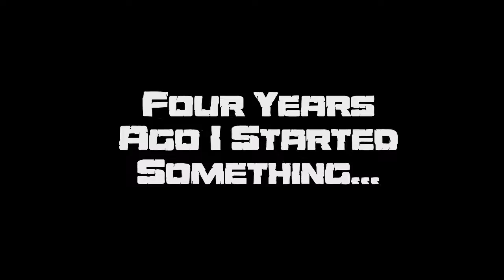Pro Wrestling Vlogs Coming Back To This Channel!!!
AKA Smash This Podcast